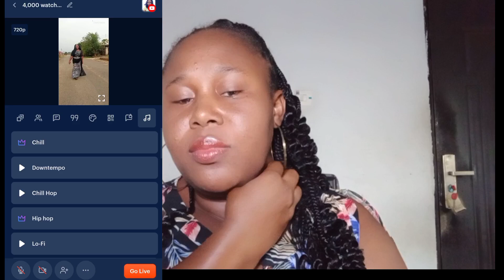Step by step Tutorial to do SILENT LIVESTREAM and increase your WATCH HOUR (WITH RESTREAM)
Welcome to today's video my besties, it's a tutorial on how to use Restream to boost your livestream in other to achieve your 4,000 watch hour faster.

Please watch till the end, and if you have not subscribed what are you waiting for, click on the subscribe button, like share and comment and I will be there to welcome you to our community.

one love 😘

How to grow your YouTube channel, How to get monetized on YouTube, How to get watch hour on YouTube, How to get fast watch hour on YouTube,
How to get monetized in one week, How to get more views,How I got my channel monetized How to get watch hours on youtube, how to get 4000 hours watch time, youtube partner program, how to get 4000 hours watch time quickly, How to get views on youtube fast, Restream studio demo, how to set up Restream, multistreaming